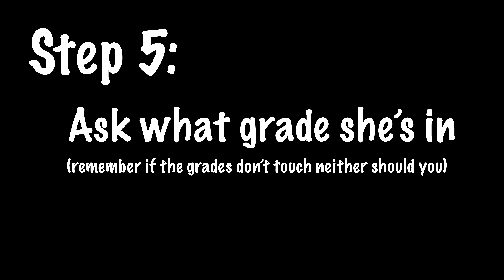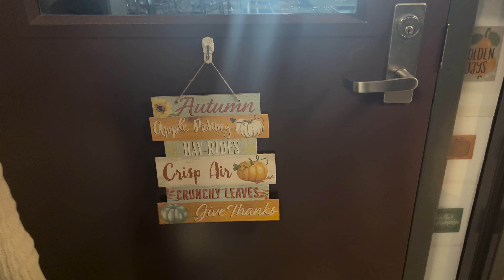how to talk to girls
comment your favorite girl